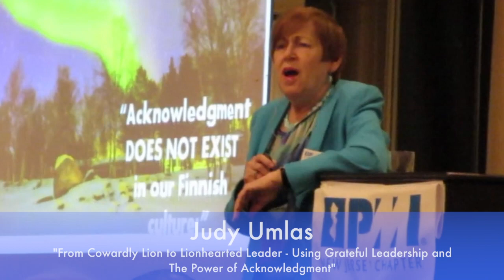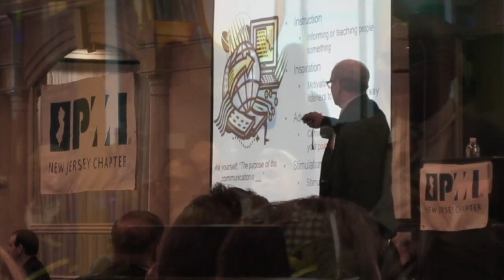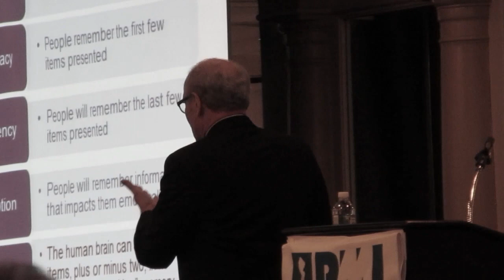SYMPOSIUM 2018 HIGHLIGHTS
Some of the event highlights from the PMINJ 2018 Symposium on May 7th, 2018 - where project professionals and industry leaders came together for the sold-out event.